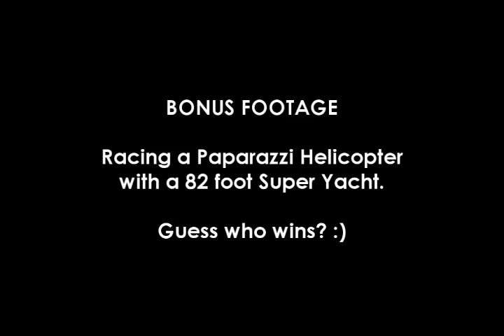Why do some people quit... while others succeed?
I'm curious what YOU think ONE of the reasons is people quit. Is is fear? Belief? False expectations? ... or? Post your answer in the comments below.

Don't worry, there are no wrong answers, people have used hundreds of different possible reasons for quitting. I'm just curious what you think.

While docked in St Tropez harbor, Peter Sørensen asked me, "Why do some people quit... before they succeed?" Well, that's the topic of today's video.

Art shares his answer via "Compounding The Dream" and "The Gaps From: Crisis - Comfort - Success."

At the end of the video, you'll see a short clip of us cruising the French Riviera on an 82-foot Mangusta Luxury Yacht... at high speeds... racing a "Paparazzi Helicopter." :)

Thanks to Peter Sorensen for filming, editing and sharing this video. You ROCK PETER!

"Where MLM Rock Stars Are Born!"